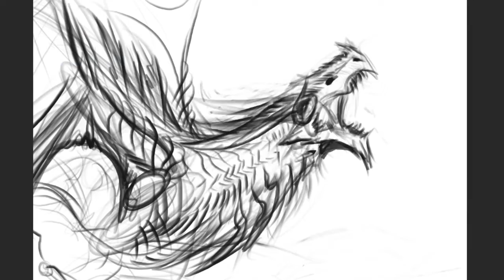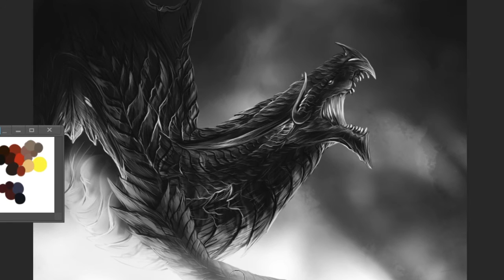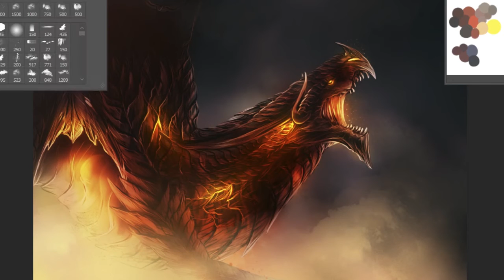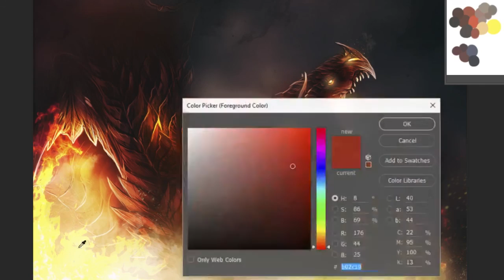Vvlkn - Speed Painting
Speed painting of Vvlkn. This was a commission for Vvlkn :) You can find him on Da

Like this and want to see more videos? Like my work and want to support?

My DA is RestrictedShadow
Vvlkn belongs to Vvlkn